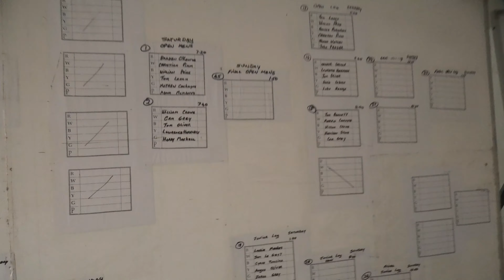South Corner Shadow Sessions #1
32nd Snowy Mcalister-Old Mal Heat